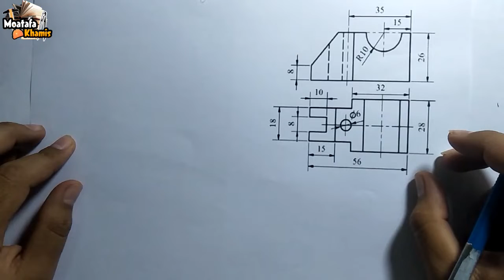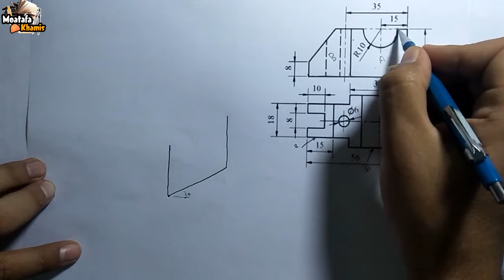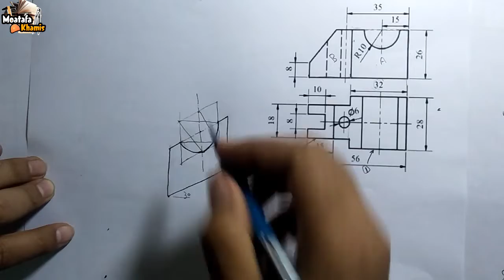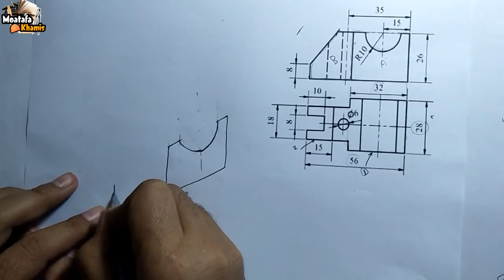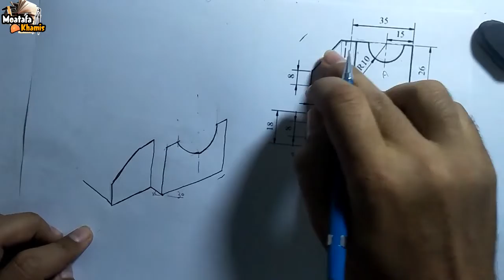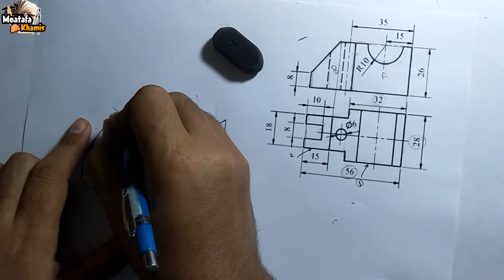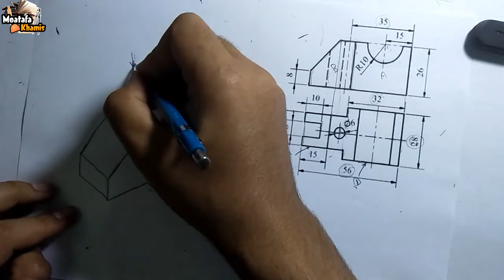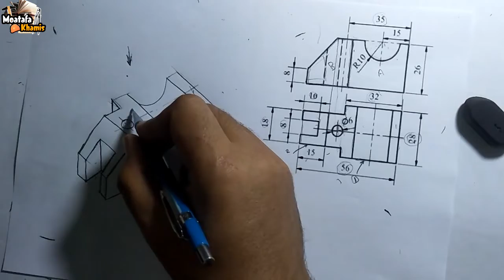سيكشن 42 كيفية استنتاج الايزومترك من المساقط - تمرين رقم 2 ( استنتاج الايزومترك من المساقط )